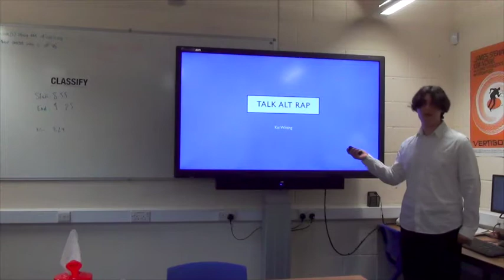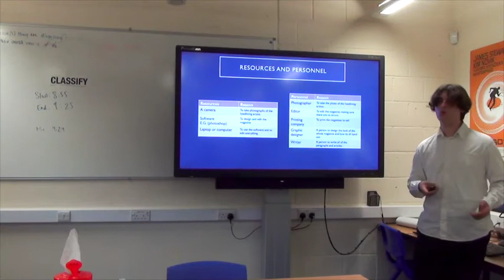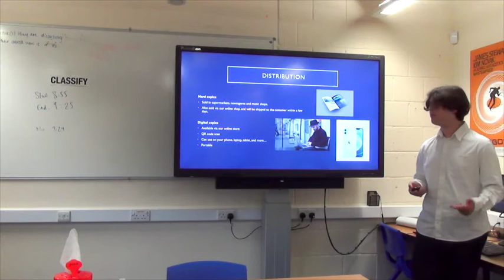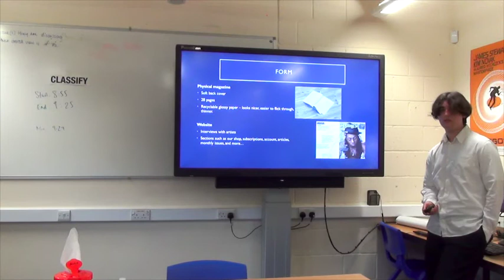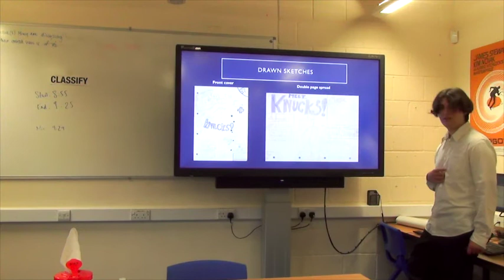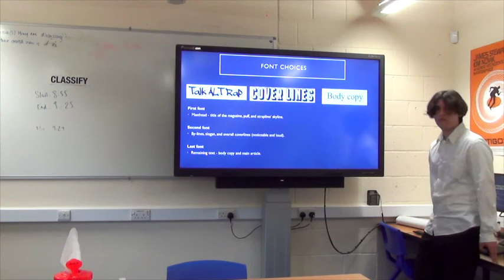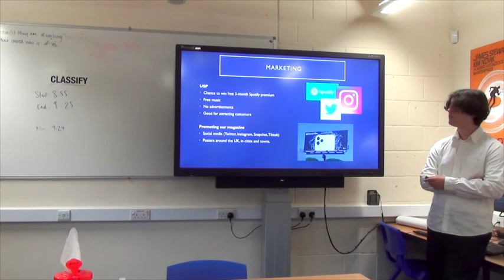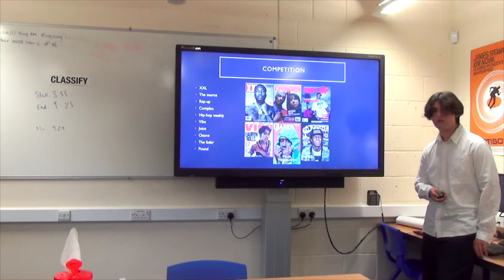Kai Final Pitch